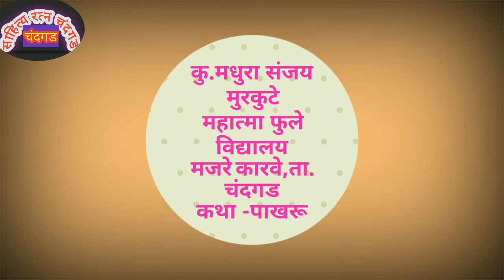मुक्या पाखराची हृदयस्पर्शी कथा डोळ्यातून पाणी वाहत राहिल.प्रथम क्रमांक -पाखरू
साहित्य रत्न, चंदगड